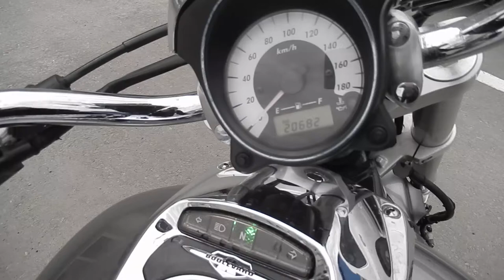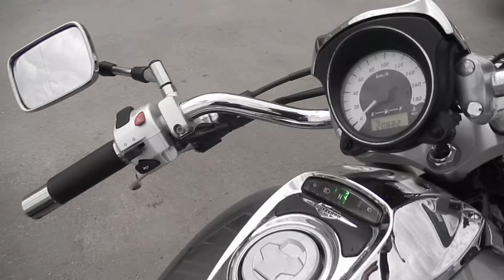No B7831 SUZUKI BOULEVARD 400